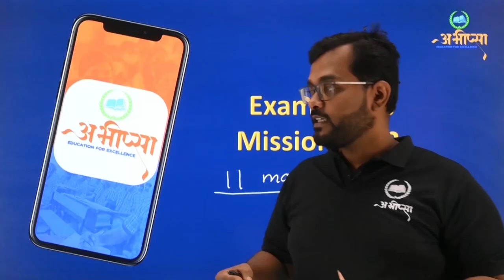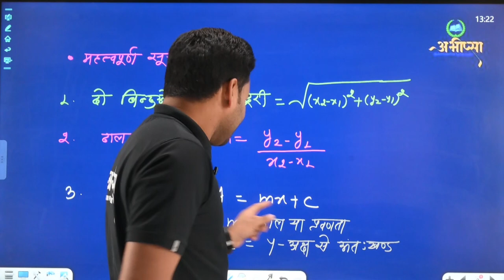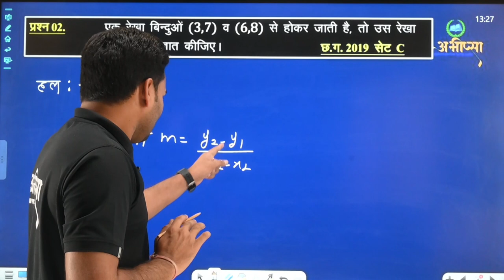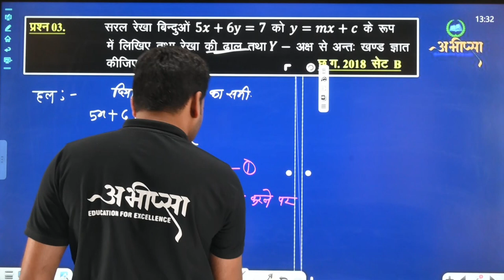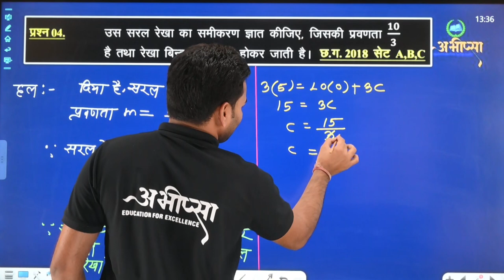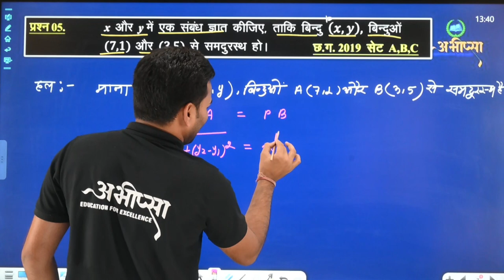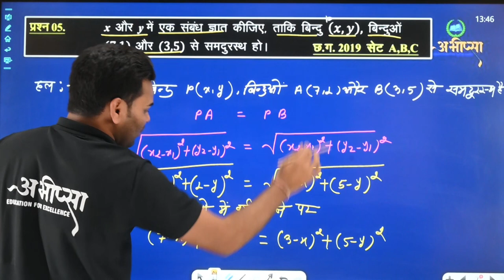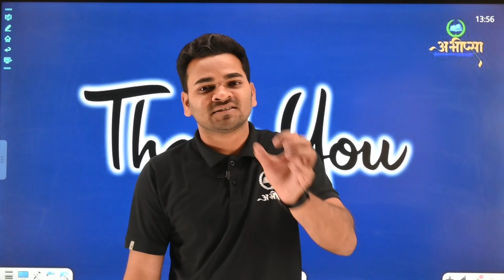निर्देशांक ज्यामिति (भाग-2) || LESSON-6 || कक्षा 10वीं || CG Board Class 10th || गणित || Math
निर्देशांक ज्यामिति
nirdeshank jyamiti